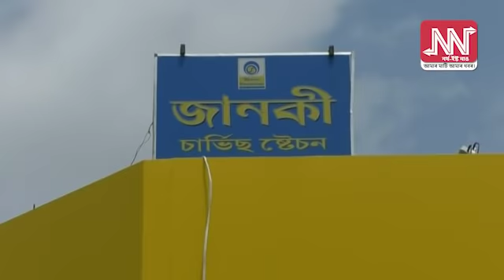হাজোৰ পেট্ৰল পাম্পত চাঞ্চল্যকৰ ডকাইতি কাণ্ড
বৰদধিৰ জানকী চাৰ্ভিছ নামৰ  ডিপোত নিশা সংঘটিত হয় ডকাইতি।

কেচ কাউণ্টাৰৰ আইনা দৰ্জা ভাঙি লুটি নিলে ৪০ হাজাৰ টকা।

ঘটনাস্থলীত হাজো আৰক্ষী উপস্থিত হৈ ঘটনা সন্দৰ্ভত তদন্ত আৰম্ভ কৰিছে।